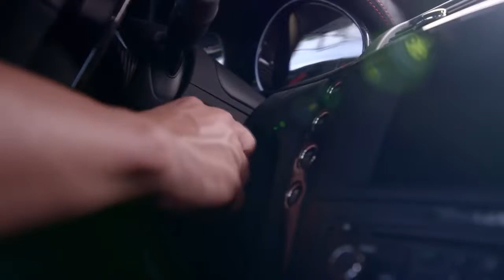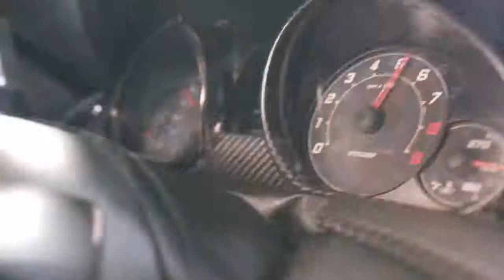DJ Sava feat Barbara Isasi – Nena(Dave Andres Remix)